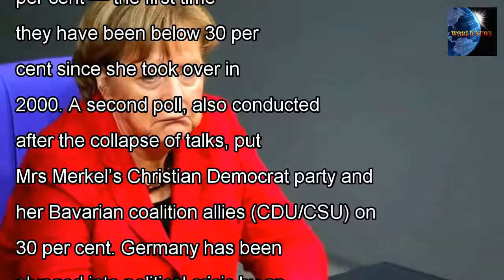[WORLD NEWS] Merkel poll reviews new low after coalition talks failed